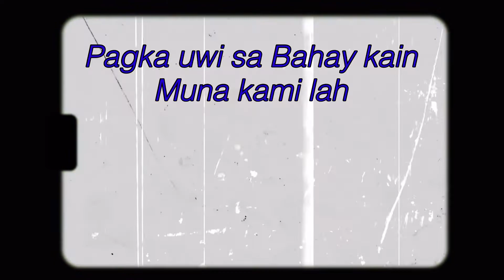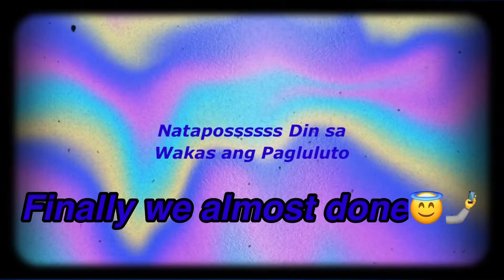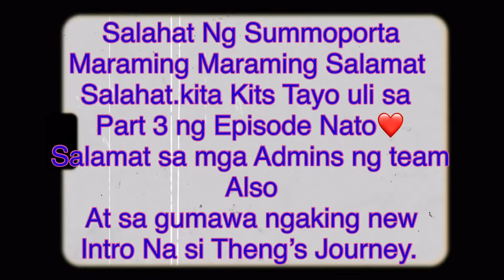Cleaning & Preparing Their BDay Celebration Part2